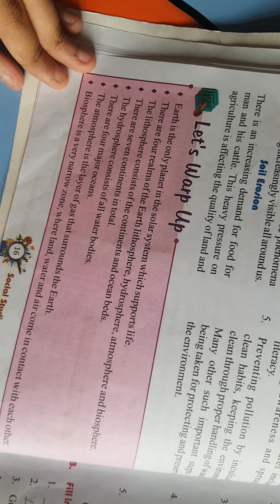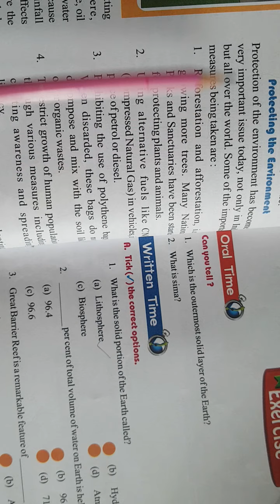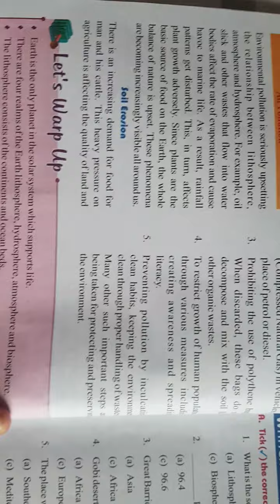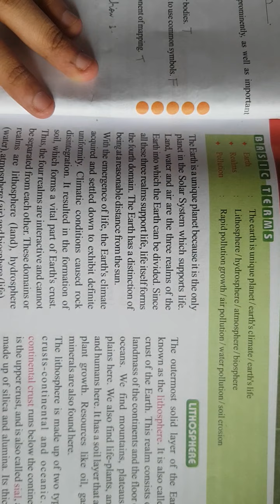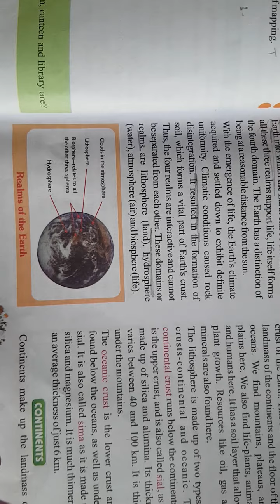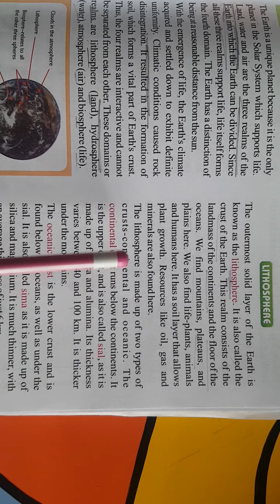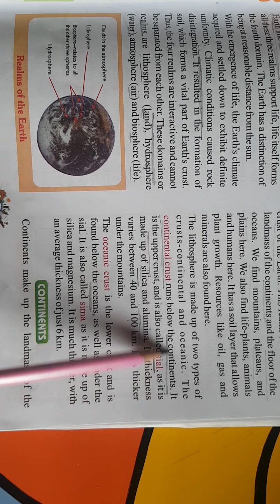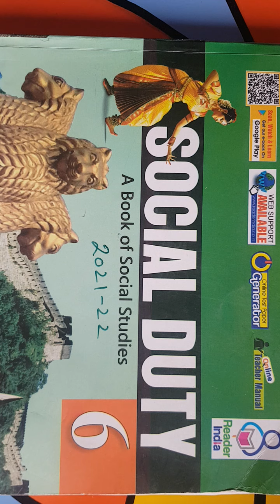Class 6, Geography, Ch. 2 Read , 17.05.2021